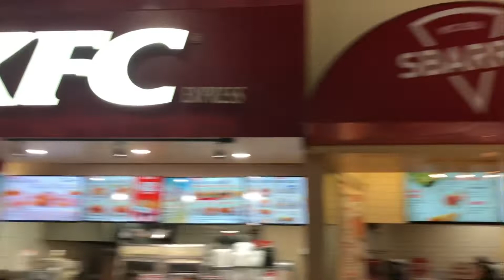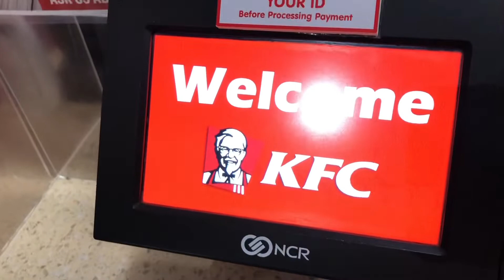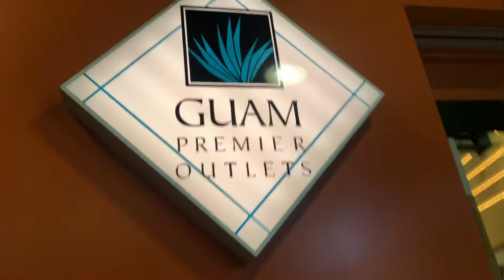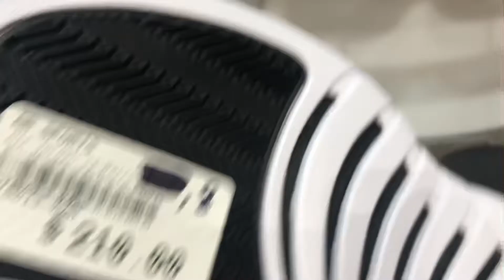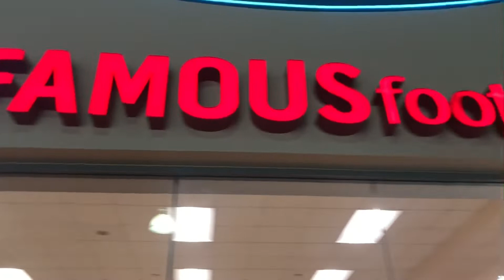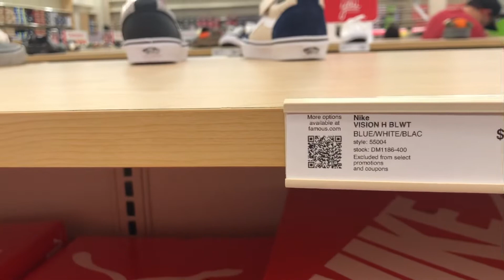Gala sa GPO|| buhay ofw serye sa Guam 🇬🇺|| vlog #38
GPO gala
buhay ofw serye sa Guam